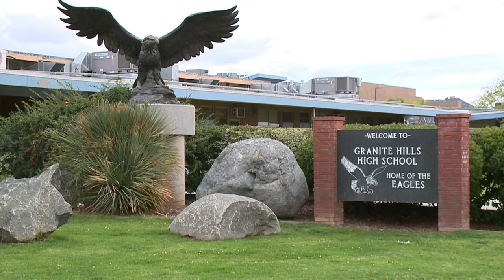Goodbye High School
This is a 20 minute sum up of my high school experience. Class of 2015 at Granite Hills High School. I will never forget all the memories!